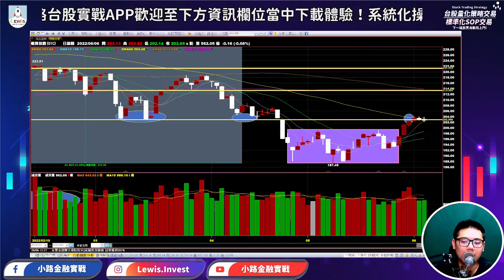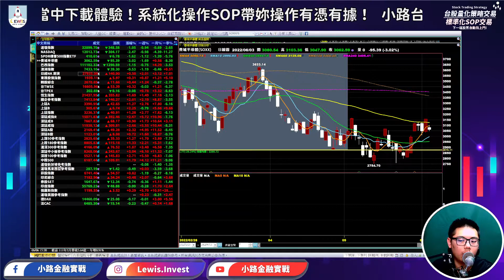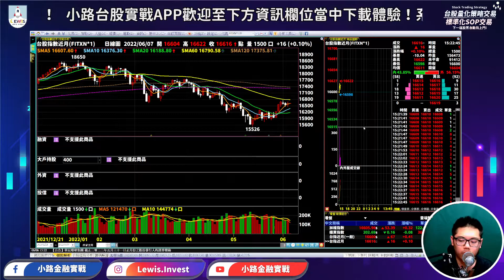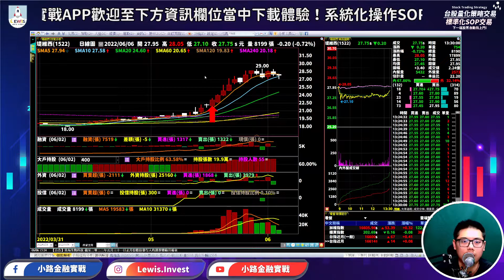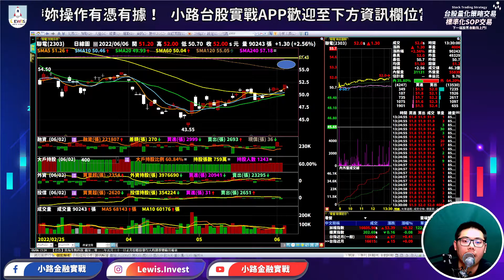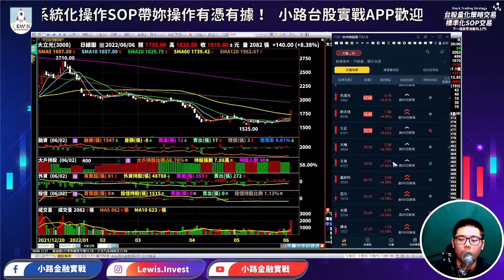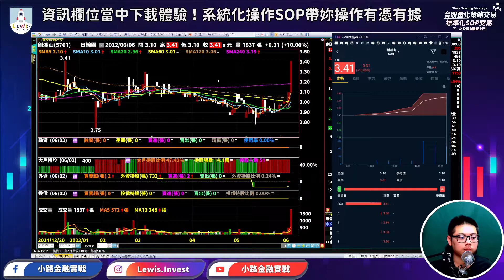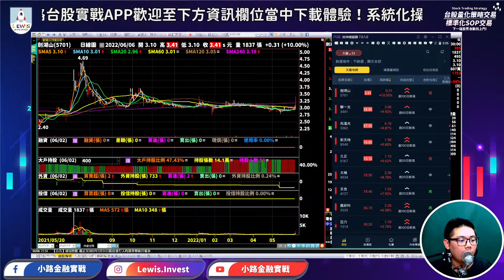小路台股Show | 小路金融實戰 觀光旅遊轉強想像空間大 工具機族群 默默冒出頭來 市場架構佳持續輪動作多較佳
📍TimeCode時間軸📍
0:00 今日解盤
10:17 工具機 | 權值股｜散裝航運｜貨櫃航運｜汽車AM
17:31 策略APP分享

▶︎更多資訊，都在小路金融實戰的..

想要進一步認識小路策略選股APP三大策略選股嗎？
透過三篇解析文章一起來瞭解策略特色與優勢吧👦